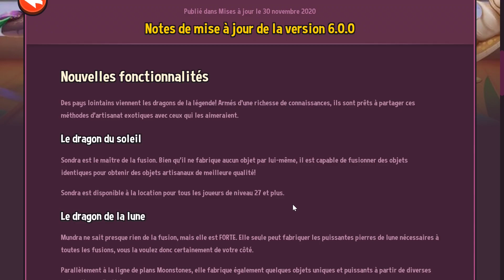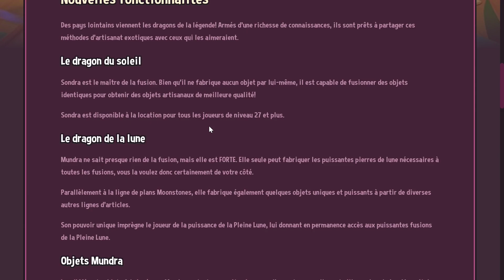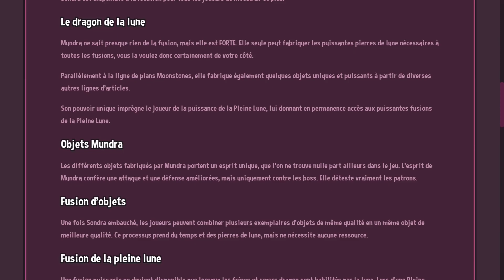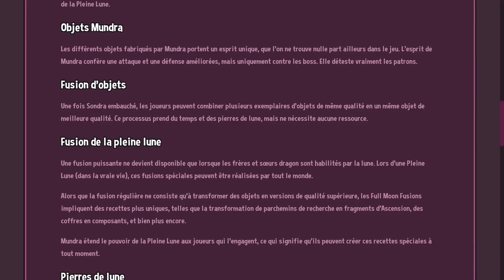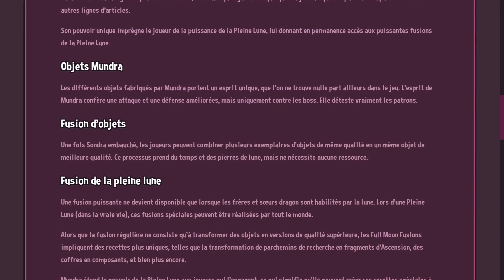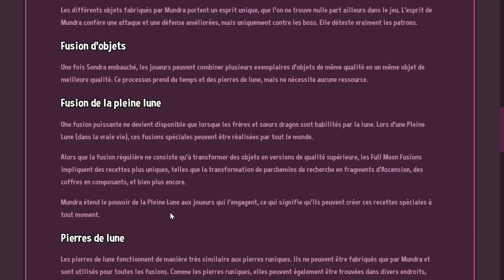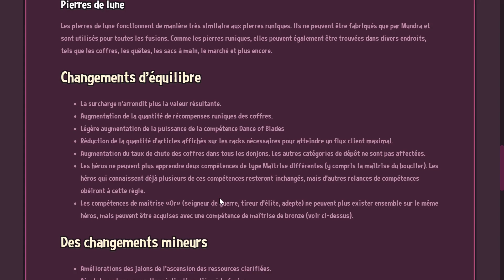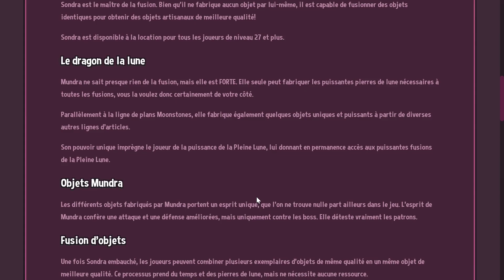Shop Titans [FR] On découvre les changements de le MAJ 6.0.0 ! Les deux Dragons enflamment la Cité !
Ici sur ma chaîne YouTube tu trouveras des petits conseils/astuces pour devenir un futur Grand vendeur ! MON DISCORD DE LA CHAINE
Je recrute des Admins ! :)

Abonnez-vous et pouce bleu pour me soutenir les Shoppeurs !J'ai récemment crée un Utip pour ceux et celles qui voudraient me soutenir en tant que créateur de contenu sur Shop Titans en regardant une pub gratuitement (10 secondes à tous casser) ou me faire un don !

 Cela me permettra de mettre en place de futur concours pour des packs et bien plus ! Merci à vous tous de prendre le temps d'y jeter un œil si vous le souhaitez ! Cœur sur vous :)

N’hésite pas à me laisser un commentaire pour me faire savoir si sa ta aidé ou pas, et pour m'encourager !N’hésitez pas aussi à faire de la pub sur le tchat global ou dans votre guilde si cela vous à aider c'est gentil, ça me donnera un petit coup de pouce fort appréciable, Merci !

Que la Force de la majoration soit avec vous lol
Le Titan ! Le bisou !